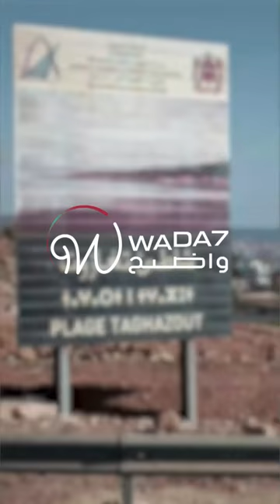Le tout premier salon du surf en Afrique 🌊😍🏄🏻‍♀️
Wada7 vous fait vivre les meilleurs moments et activités de Taghazout Surf Expo, le tout premier salon du surf en Afrique et accueille la championne marocaine de bodyboard Soukaina Aghouali 🌊😍🏄🏻‍♀